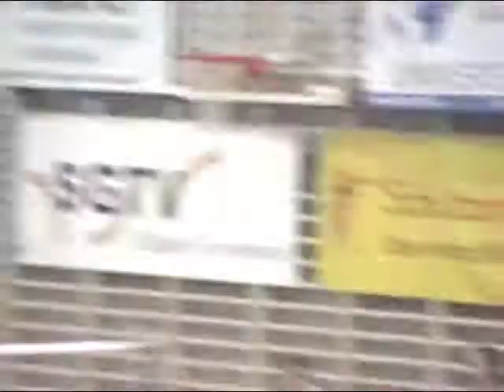Swiss gym cup 2012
Mackenzie at Swiss Gym cup 2012, April 21, 2012